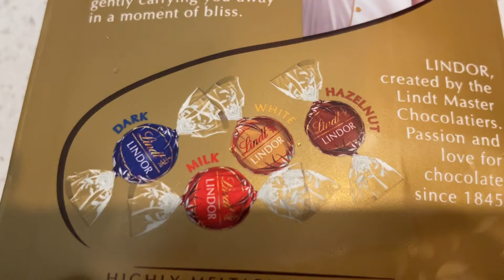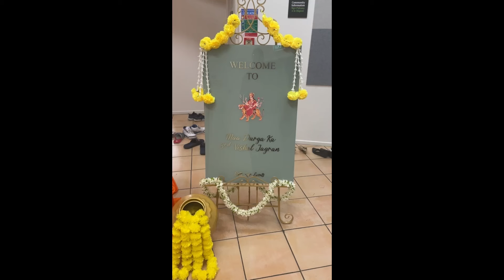newzealand Swiss চকোলেট...প্রবাসে মাতা বৈষ্ণোদেবী পুজো...শ্রেষ্ঠর নতুন স্কুলব্যাগ...Gifts...VLOG#44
আপনারা New Zealand দেশটি সম্পর্কে কি কি জানতে চান, প্লিজ নিচের কমেন্ট বক্সে লিখে জানান |